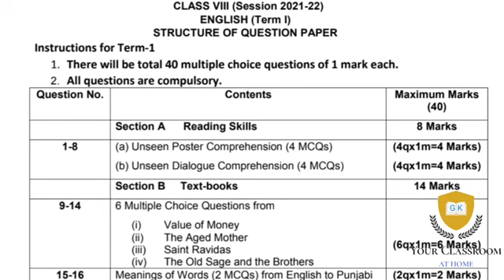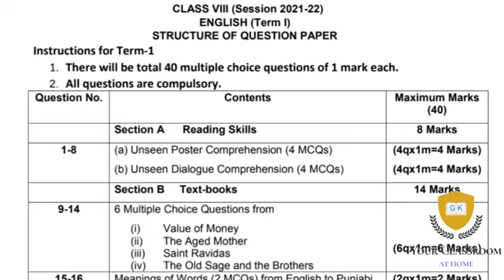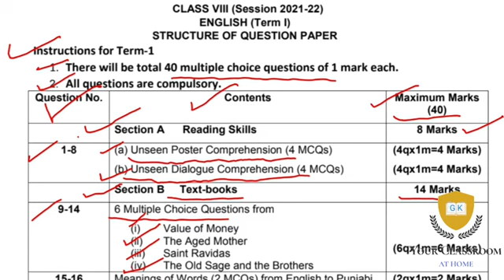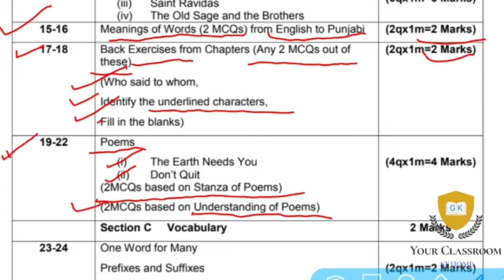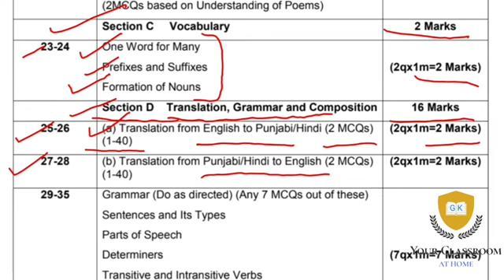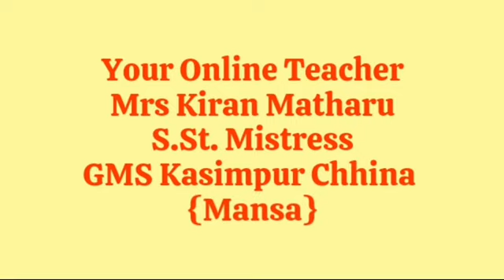Class8th_ English_ Nov_ exam_ Structure_ of_ question_ paper_#